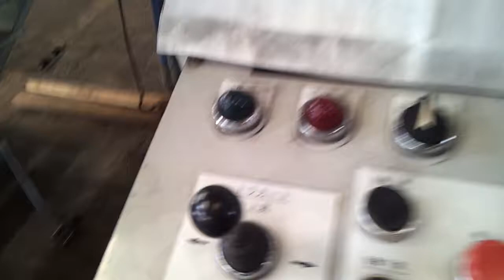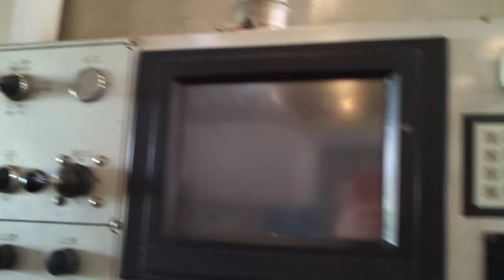USED H BEAM LINE